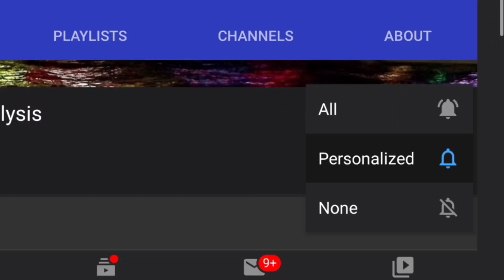F-117 Nighthawk :-The US Air force's Bad Boy Back in the Skies | Indian News Analysis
The Lockheed F117Nighthawk is an American single-seat, twin-engine stealth attack aircraft that was developed by Lockheed's secretive Skunk Works division and operated by the United States Air Force. The F-117 was based on the Have Blue technology demonstrator.
The U.S. Air Force retired the F-117 in April 2008, primarily due to the fielding of the F22 Raptor. Despite the type's retirement, a portion of the fleet has been kept in airworthy condition, and Nighthawks have been observed flying in 2020.
F-117, also called Nighthawk, single-seat, twin-engine jet fighter-bomber built by the Lockheed Corporation (now part of the Lockheed Martin Corporation) for the U.S. Air Force. It was the first stealth aircraft—i.e., an aircraft designed entirely around the concept of evading detection by radar and other sensors.
On 27 March 1999, during the NATO bombing of Yugoslavia, a Yugoslav army unit shot downan F-117 Nighthawk stealth aircraft of the United States Air Force by firing a S-125 Neva/Pechora surface-to-air missile. The pilot ejected safely and was rescued by allied search and rescue forces.